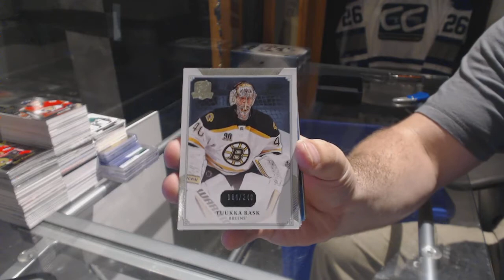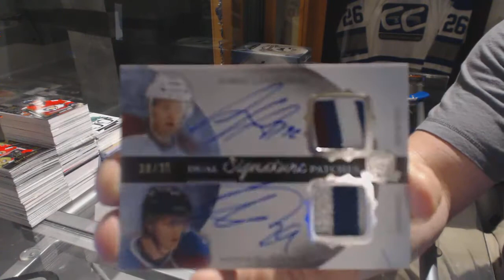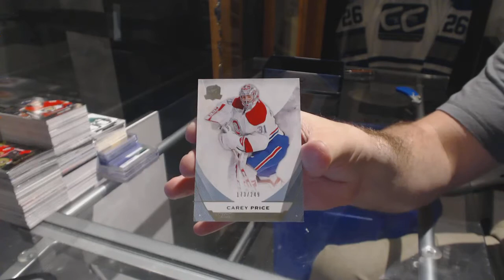13-14 UD The Cup & 15-16 UD The Cup Hockey Box Break - C&C GB #7648